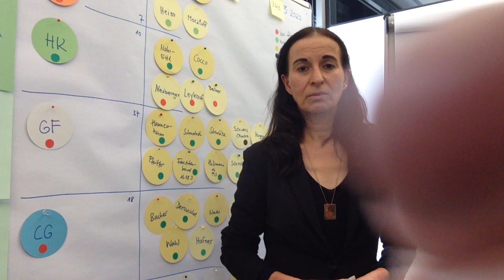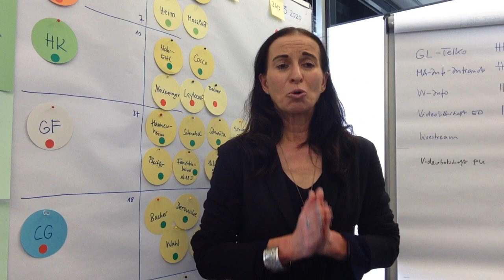Videobotschaft Nr. 3 von Elke Döring: Soforthilfe Corona ist gestartet.